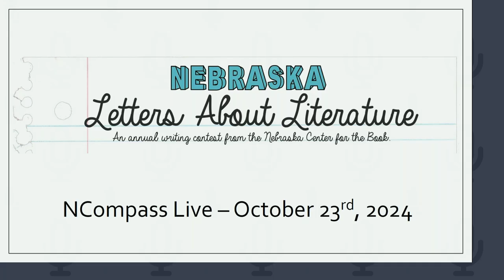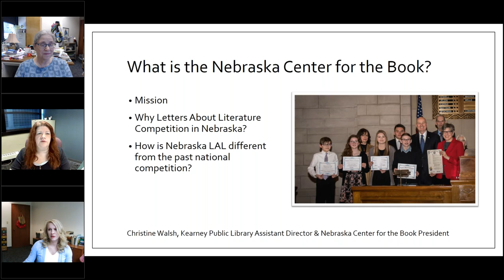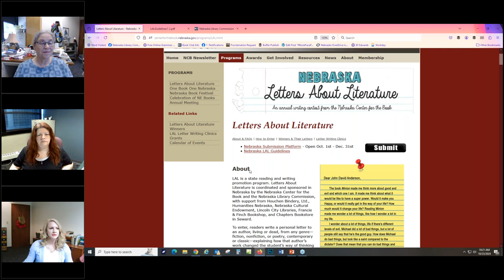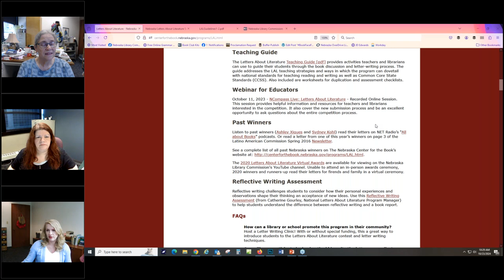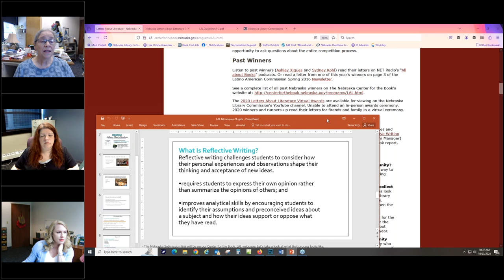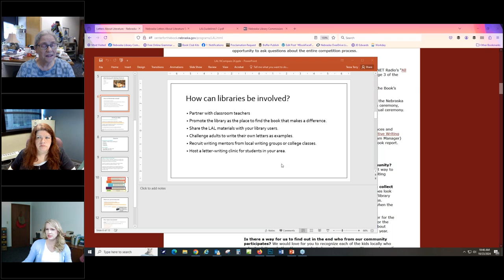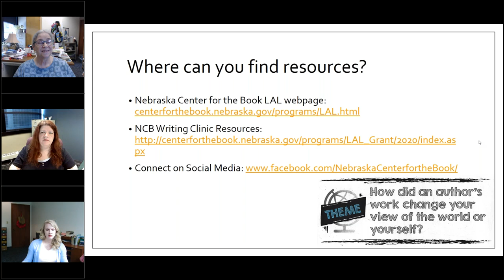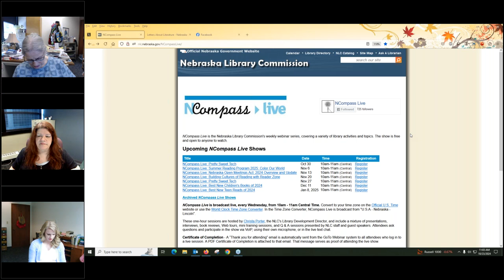NCompass Live: Letters About Literature 2024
The Nebraska Center for the Book is a statewide organization dedicated to the promotion of reading in all its forms. Its annual Nebraska Letters About Literature contest allows students in 4th through 12th grade to write to authors (living or deceased) about their favorite book or poem about how his or her book affected their lives. This session will provide helpful information for teachers and librarians interested in the competition. It will also cover the submission process and be an excellent opportunity to ask questions about the entire competition process. Teachers will be interested in this program that will help enhance and extend their classroom instruction.

Presenter: Tessa Timperley, Communications Coordinator, and Sally Snyder, Coordinator of Children and Young Adult Library Services, Nebraska Library Commission.